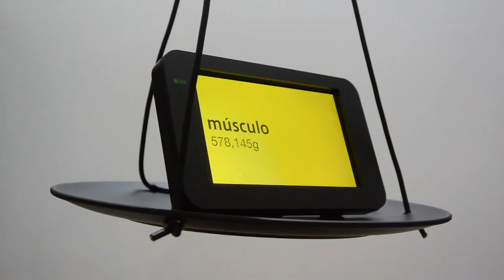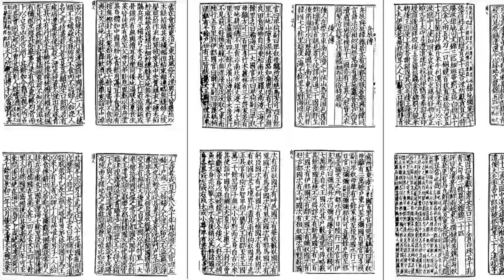the balance scale of G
This networked installation artwork named “the balance scale of g” is created by Yuji Nakada. The key idea of this work is that the measurement of a person is comparative, tentative and volatile.

In this work, the balance scale is used as the metaphor for the measure of human beings. LCDs hung on the both sides of the balance scale display specific words randomly chosen from eight different languages as well as the number of Google search result at this very moment. Comparing two numbers, the balance scale physically visualizes which word is weightier. Every words on the LCDs are abilities, skills or characteristics related to the assessment measure of human beings.

Both time and place create a big difference in the way of evaluating a person. For example, a shaman queen was a governing ruler in ancient Japan. Around that time an intensive agriculture has started. Bad crop made people die from starvation, so that the ability of weather prediction was more important than anything else. People of the time believed sharman could hear the voice of God. That is why she could reign over the people.
This system is considerably different from that of present. Today, the measure of evaluating a person is getting much more diversified into various kinds. The number of Google search result not only reflects the presence on the web, but also can be the meta scale that create a new hierarchy across various kind of concepts on a moment-to-moment basis.  In addition, the distinction between the online world and the real world is getting meaningless in these latter days, because the online world is penetrating deeply into today’s society. In fact, it is able to say that we can hear the voice of God through the Google search result instead of sharman in ancient.